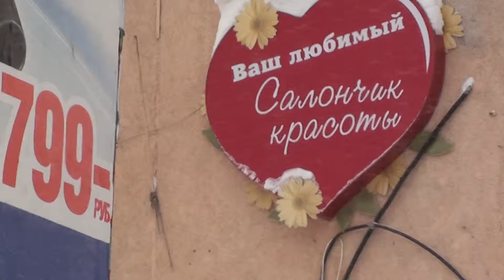Дороги. Из Оренбурга в В. Устюг. Казань